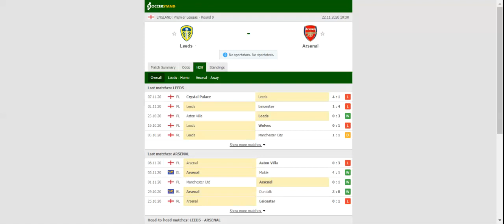LEEDS UNITED VS ARSENAL PREDICTION & BETTING TIPS - 22/11/2020